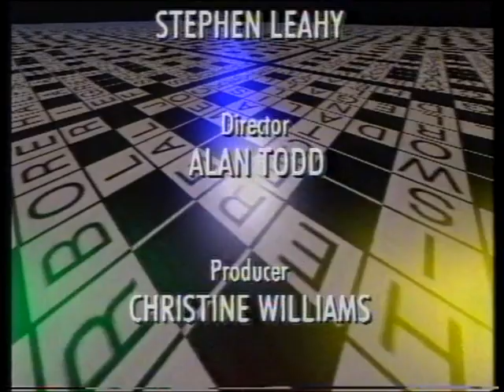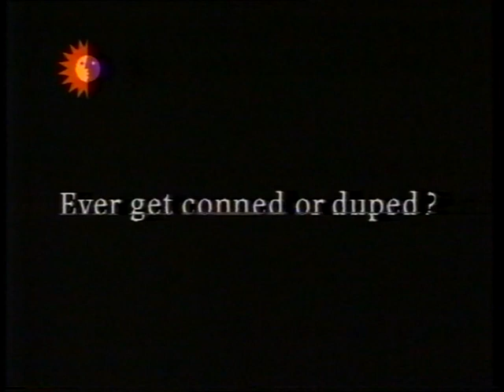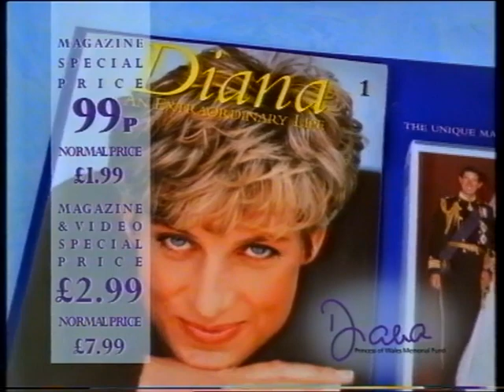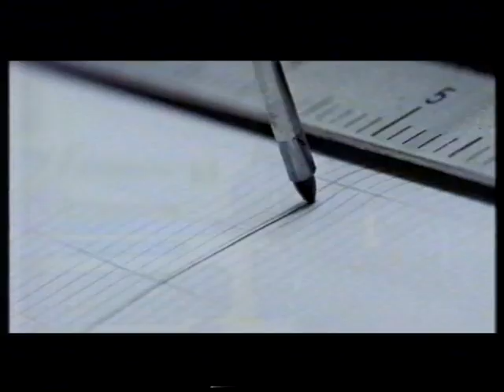ITV Meridian: Promo/Adverts Wednesday 18th March 1998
End of Crosswits
Promos for: The Grand, Chef School.
Adverts: Premium Search, Penguin.
Promos for: Streetwise, Vanessa.
Adverts: Neff, Boursin Naturel, Diana Magazine, Chicken Tonight (Dawn French), Kellogg's Crunchy Nut Corn Flakes, Sure, Boursin Naturel, P&O European Ferries, Harvester, Les Miserables Mayflower Southampton.